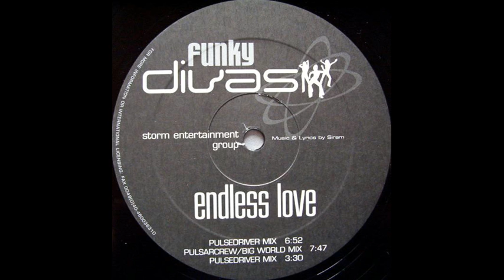Funky Divas ‎- Endless Love (Pulsedriver Mix)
Etichetta:
Storm Records ‎– none
Formato:
Vinyl, 12"
Paese:
Germany
Uscita:
2001
Genere:
Electronic
Stile:
Trance